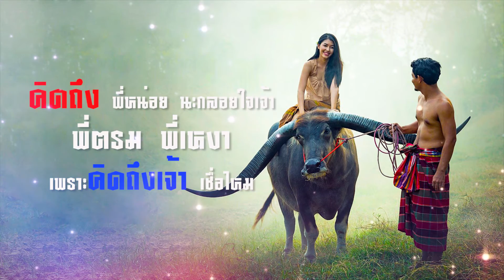คิดถึงพี่ไหม - ยอดรัก สลักใจ l Lyrics Video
คิดถึง พี่หน่อย นะกลอยใจพี่
ห่างกัน อย่างนี้
น้องคิดถึงพี่ บ้างไหม
อย่าลืม อย่าลืม
อย่าลืมสัจจา สัญญาที่ให้
ว่าตัวห่างไกลหัวใจชิดกัน

คิดถึง พี่ก่อนน้องนอนก็ได้

เมื่อยาม หลับไหล
น้องเจ้าจะได้ นอนฝัน
ข้างขึ้นเมื่อใดแก้วใจโปรดมอง
แสงของนวลจันทร์

เราสบตากัน ในแสงเรื่อเรือง

คืนไหน ข้างแรม ฟ้าแซมดารา
น้องจงมองหา ดาวประจำเมือง
ทุกคืนเราจ้องดูเดือนดาว
ทุกคราวเราฝันเห็นกันเนืองเนือง
ถึงสุดมุมเมือง ไม่ไกล

คิดถึง พี่หน่อย นะกลอยใจเจ้า

พี่ตรม พี่เหงา
เพราะคิดถึงเจ้า เชื่อไหม

ฝากใจกับจันทร์ ฝากฝันกับดาว

ทุกคราวก็ได้ เราต่างสุขใจเมื่อคิดถึงกัน